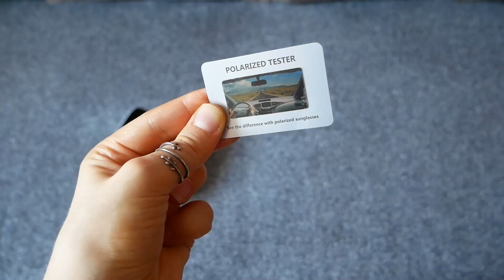Aliexpress Haul - Unboxing , clothes, bags, shoes, rings Ali Finds | quiet haul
Aliexpress Haul - Unboxing ,  clothes, bags, shoes, rings Ali Finds | quiet haul no talking

Sun hat
Summer Red Dress
Cotton White Shirt
Double-Sided Bucket Hat
Canvas Shoulder Bag
Leather Messenger Bag
Travel Backpack
Lace Women's Shoes
Makeup Bag
925 Silver Leaf Ring
925 Silver Butterfly Ring
Summer Swimsuit